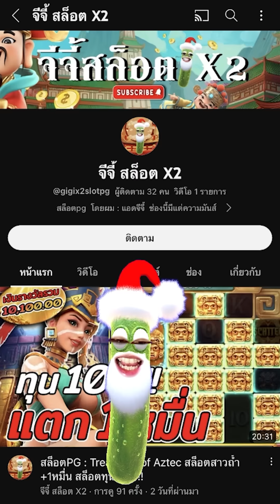สล็อตPG : Treasures of Aztec | สล็อตสาวถ้ำ | รับคำท้า | สล็อตทุนน้อย !!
Treasures of Aztec : สล็อตPGสาวถ้ำ สล็อตแตกง่าย สล็อตพีจี สล็อตpgแตกง่าย !!

กันอีกเช่นเคยนะครับผม วันนี้มาปั่น สล็อตสาวถ้ำทุน99 รับคำท้า !!

00:00 intro
00:20 กิจกรรม
01:01 เริ่มเกมสล็อต
13:08 สล็อตpg
27:16 จบเกมสล็อต